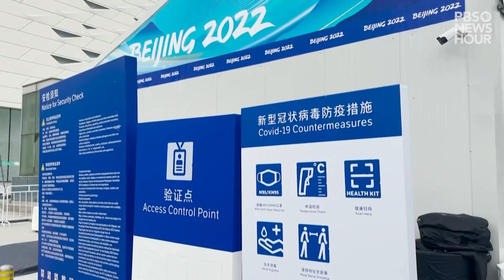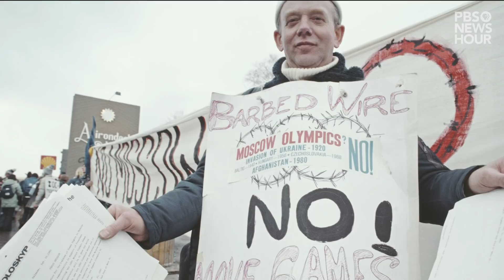Why are the 2022 Winter Olympics so controversial?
The Winter Olympics will kick off with the opening ceremony on Feb. 4, making Beijing the first city to host both the Summer and Winter Olympic Games. But these 2022 Games have brought a host of controversies. The PBS NewsHour’s Nick Schifrin details the COVID concerns that have locked down major cities across the country, diplomatic boycotts over China’s treatment of the Muslim Uighur population and athletes’ concerns over censorship and government tracking.